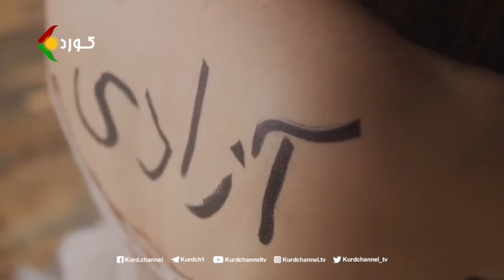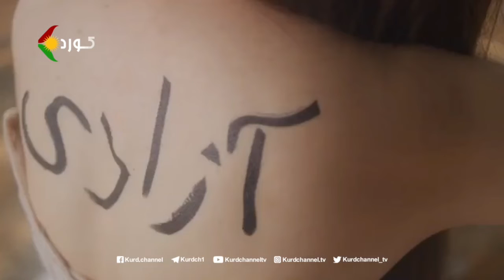بۆ پشتیوانی لە ڕاپەڕینی ژینا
هونەرمەند: شەهرزاد شاکری